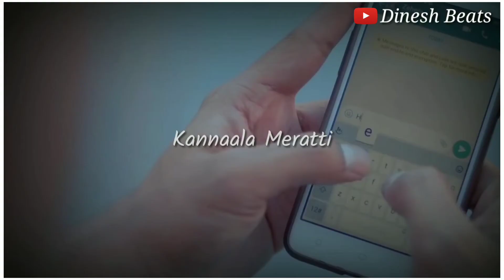Morattu single ah song in edit version| Hip Hop adhi | for WhatsApp status 😘